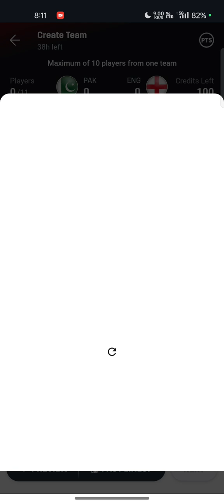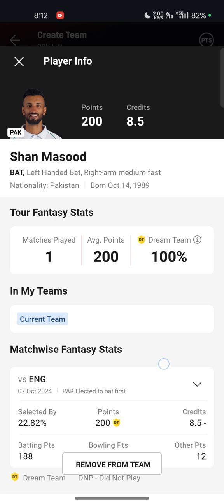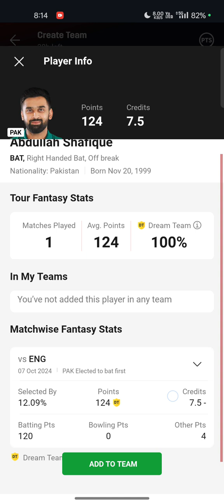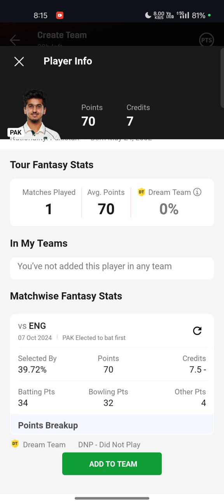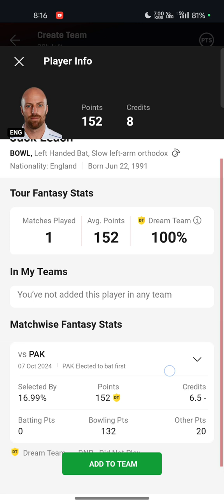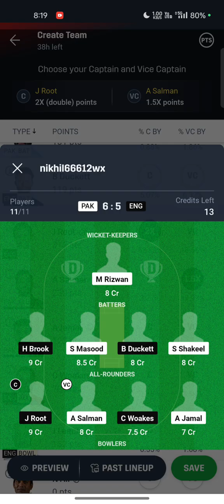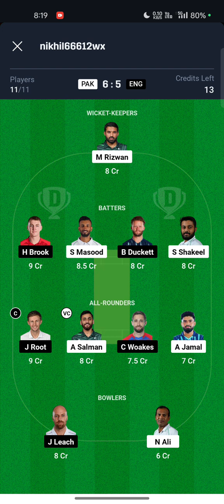PAK vs ENG Dream11, PAK vs ENG 2nd Test Dream11 Prediction, Pakistan vs England Dream11 Prediction